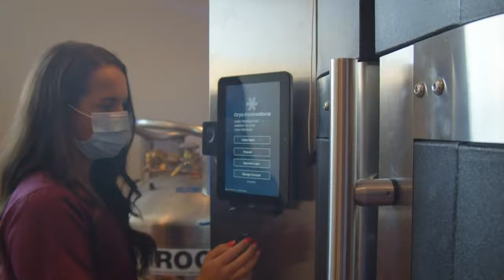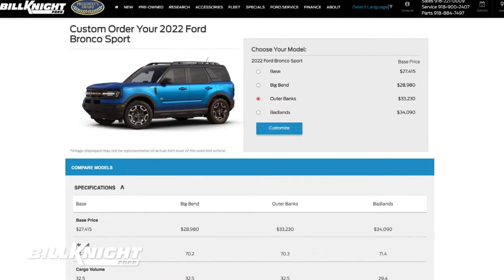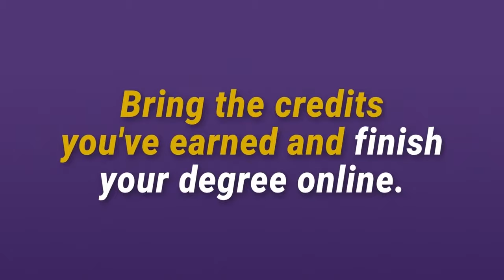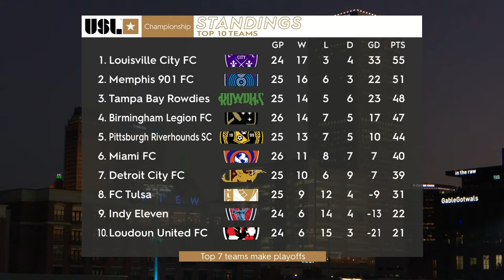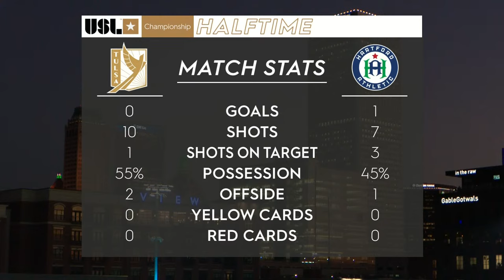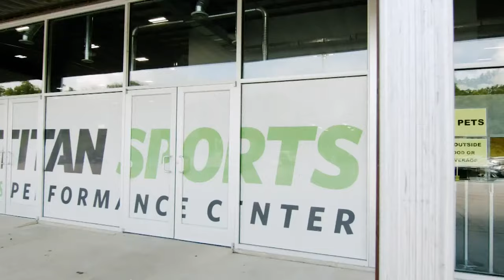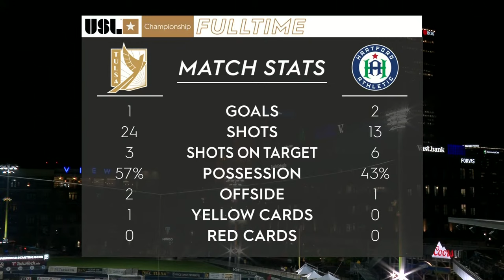FC Tulsa v Hartford Athletic; August 24, 2022